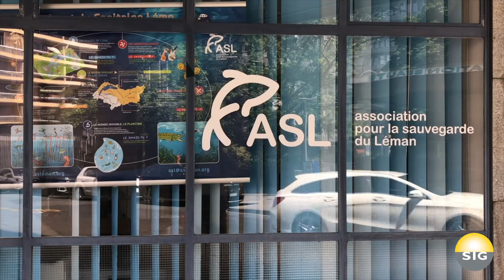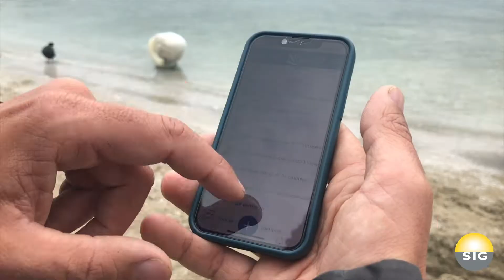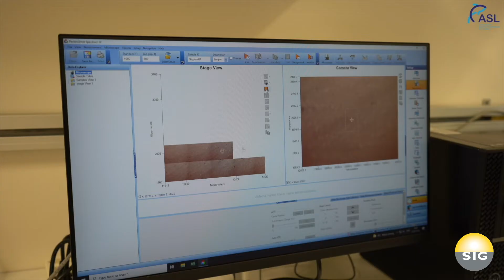Pla’Stock : Etude sur la pollution plastique du Léman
50 tonnes de plastiques divers finissent chaque année dans le lac Léman – que ce soient des particules invisibles ou de plus gros déchets.
Ce projet, soutenu par le Fonds Electricité Vitale Vert, vise à estimer la quantité et l'origine des fragments de plastique invisibles ou peu visibles qui souillent les rives et qui menacent les eaux et les êtres vivants.